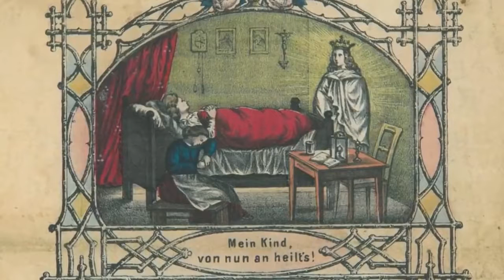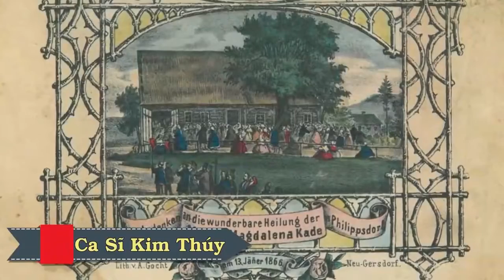Phép lạ - Đức Mẹ chữa lành tức khắc, y khoa không thể giải thích, cho một phụ nữ liệt giường ở Tiệp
Phép lạ - Đức Mẹ chữa lành tức khắc, y khoa không thể giải thích, cho một phụ nữ liệt giường ở Tiệp - Đền thánh Đức Mẹ Maria-Hilf-Basilika, Filipov